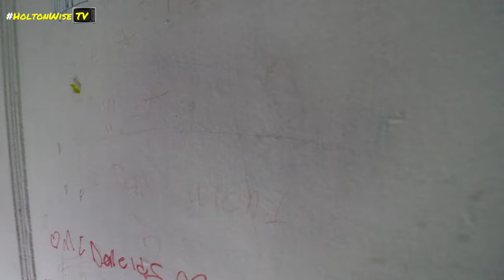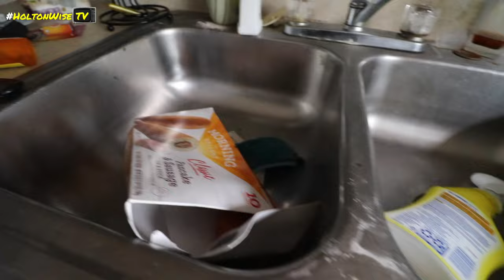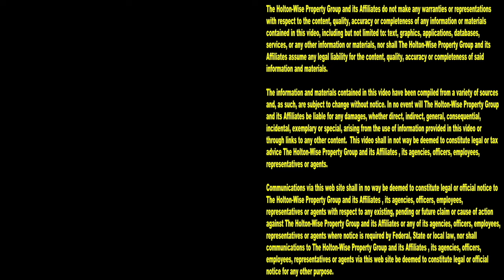Full Eviction in East Cleveland | Tenants From Hell 304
If you don't pay, you can't stay. Tune in to the 304th episode of The Tenants From Hell Show to see what happens on eviction day at a property in East Cleveland, Ohio.